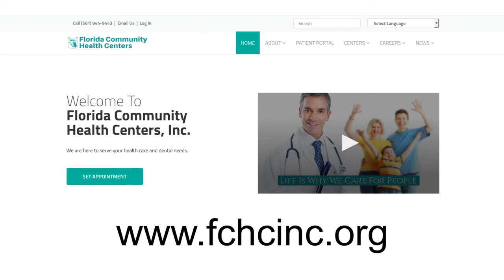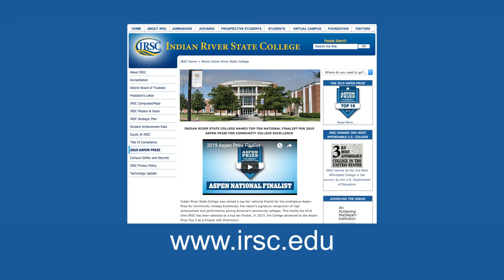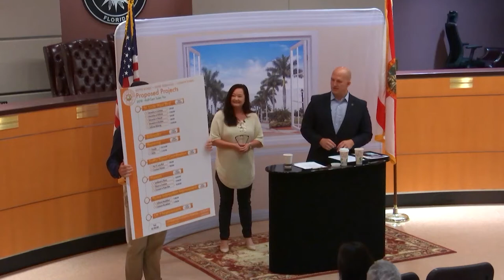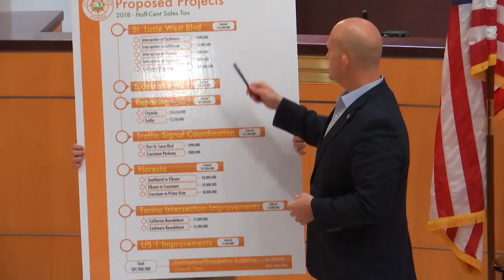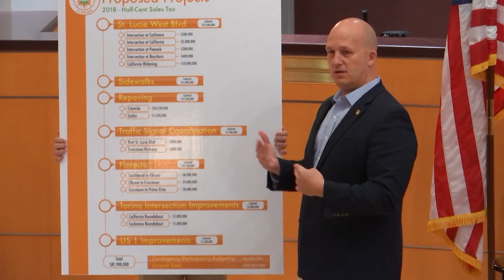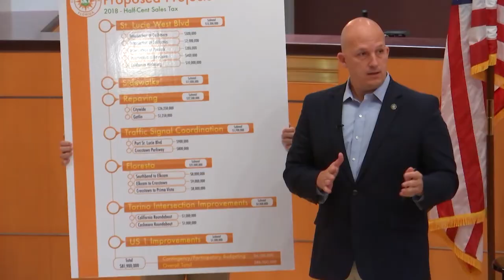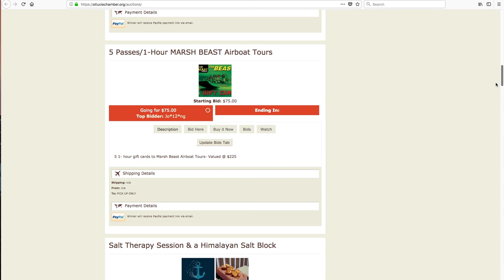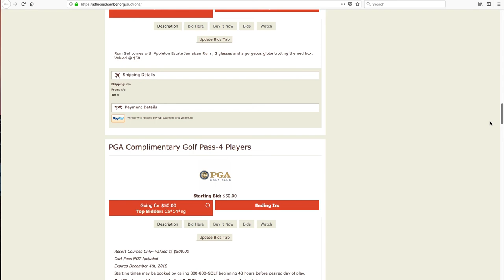Coffee With The Mayor - June 15, 2018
The monthly "Coffee with the Mayor" event was held on Friday, June 15, 2018 at the Port St. Lucie Council Chamber.